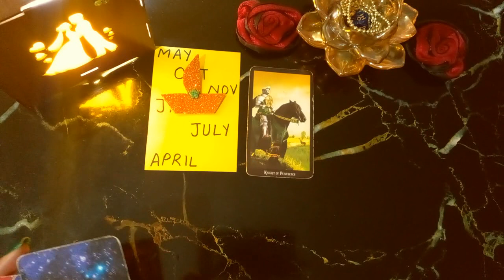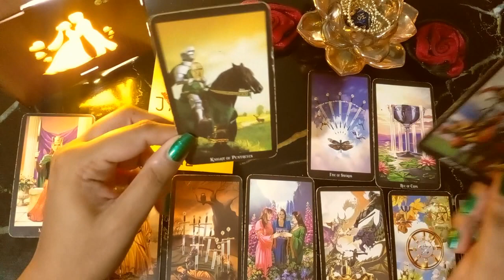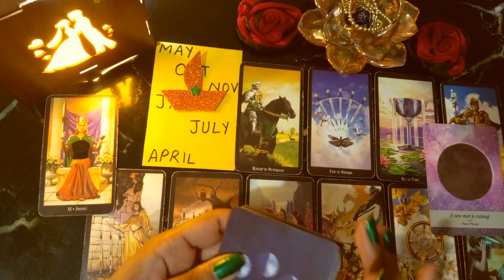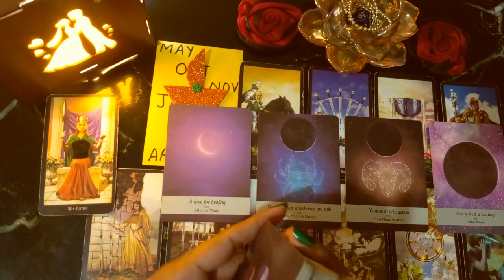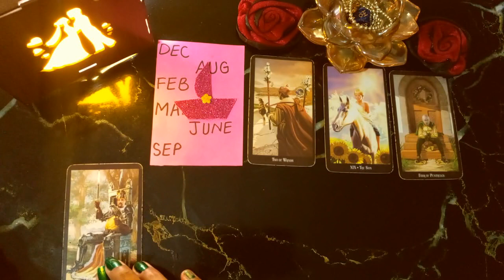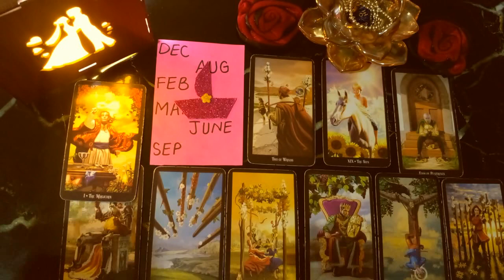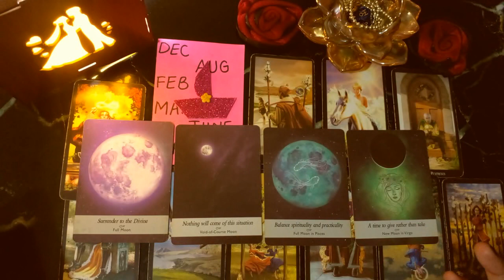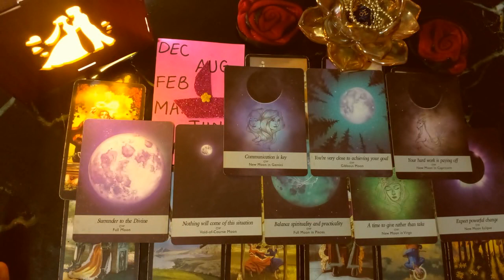PICK A CARD HINDI|GOD NEW PLAN FOR MARRIAGE|WHEN WILL YOU MARRY|SHADI KAB HOGI|QISMAT SINGLES|TAROT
blessings tarot
PILE 1 =  1:31
PILE 2 = 13:36